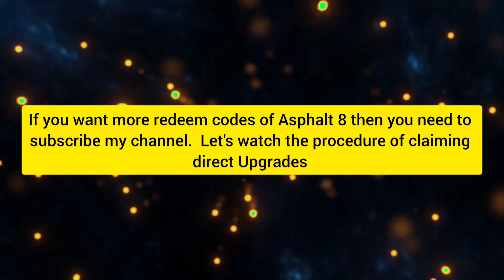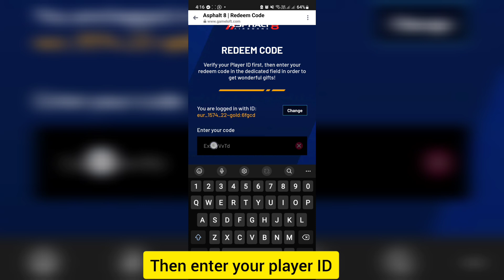Gift Free *Direct Upgrade's* Hurry Up 😱 | Asphalt 8 Redeem Code Free Direct Upgrades Reward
Asphalt 8 , Free Direct Upgrade's Redeem Code,  Redeem Code Asphalt 8 , Free Direct Upgrade's Asphalt 8 , Christmas Redeem Code Asphalt 8 , Christmas Gift Asphalt 8

Second Enter Your Player ID 👇
Third Enter Redeem Code👇
👉    MikosGift

Rewards : 1 S Direct Upgrade & 2 A Direct Upgrade